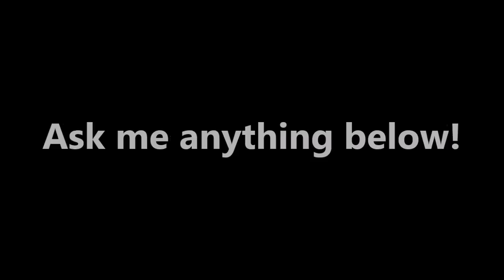How I use my controller w/ PadCam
If you want this as a series, like the video :)